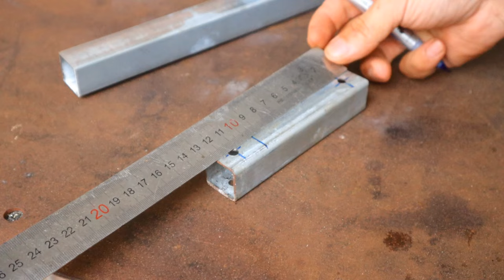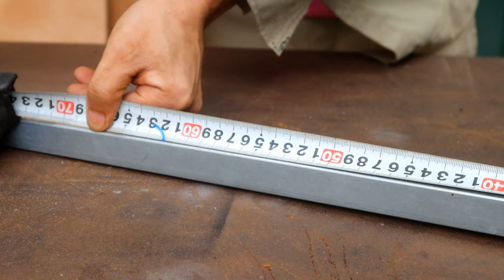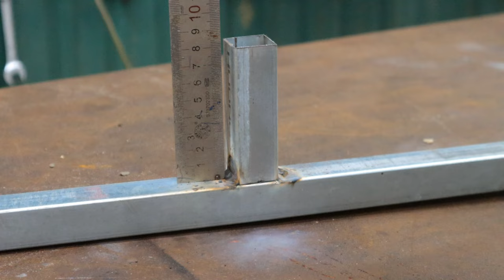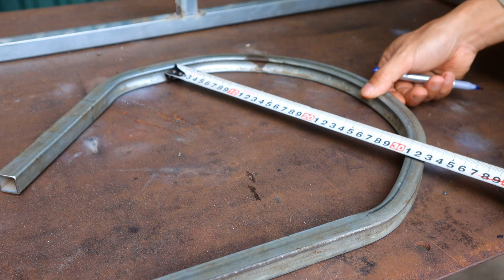Great idea how to make an effective handicraft cart / DIY metal trailer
Hello everyone, here in my video I show you how to make a very simple and effective metal craft cart for work.//
Wish you have fun watching, if the video is good or useful, please comment and give suggestions for the channel to develop better. Please like and leave a subscription to the channel. Thank you very much everyone.